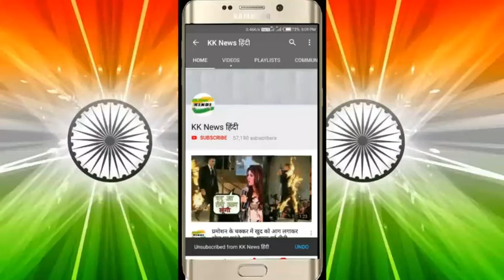अब हर बेरोजगार युवा को मिलेगा 3500 रुपये महीना, बस होने चाहिए ये जरूरी दस्तावेज़